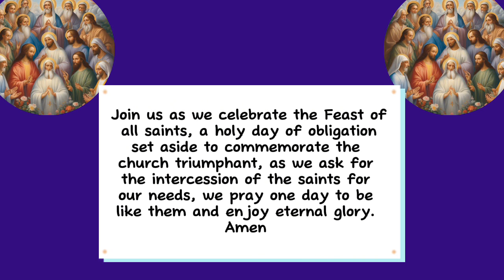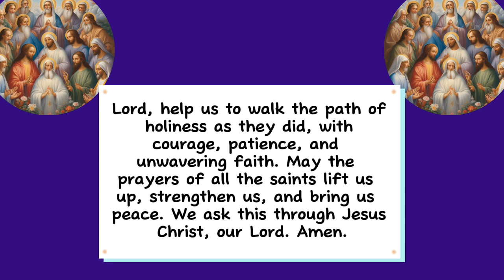All saints day 2024 |Feast of All Saints 2024|| Solemnity of All Saints- Prayer for All Saints’ Day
All Saints' Day is also known as All Hallows' Day, the Feast of All Saints, the Feast of All Hallows, the Solemnity of All Saints or Hallowmas,

The feast of all saints is a Christian solemnity celebrated in honour of all the saints of the church, whether they are known or unknown, popular or not.

 Today the church celebrates the feast of all saints, All saints day is a holy day of obligation, we commemorate and honor All the Saints, the men and women who ran the heavenly race before us and made it to heaven

the saints who are the church triumphant are united in praying for us, the church militant, so that we are equipped to fight the good fight to the finish. All the saints intercede for us to obtain our needs for a happy life on earth, grace for heaven at last.

All saints day Novena can be said at anytime of the year for all intentions but it is traditionally said 9 days prior to the feast of all saints
The feast of all saints is celebrated in the Catholic Church on 1st November yearly for western churches and on the first Sunday after Pentecost for the Easter rites churches.
The feast of all Saints is a holy day of obligation. Holy days of obligations are regarded as Sundays, attending mass is compulsory and staying off work is recommended.

As you join in this feast of All saints , May all your prayers be answered. Amen

0:00 All Saints Day 2024
0:50 Intentions for Feast of all Saints 2024
0:58 Feast day prayers for all saints
1:13 conclusion commemoration of all Saints

Feast of all Saints 2024
All saints day Novena day
Feast of All Hallows 2024
All saints feast day 2024
Prayers for the feast of all saints
All saints day 2024
Prayer for all Saints
Feast of all saints novena
Novena in honour of all saints
Litany of all saints
All saints church
All saints novena